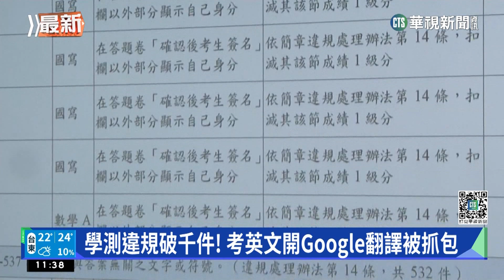學測違規破千件！ 考英文開Google翻譯被抓包｜華視新聞 20230217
學測違規案件出爐，今年學測共有1030件違規，佔比最多的還是學生未攜帶有效證件。